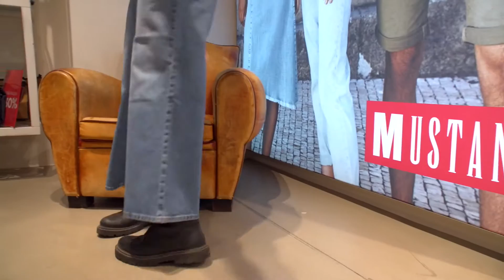Mustang x Naudime Elu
Naudime elu saatetiim koos Sissiga käis külas meie Ülemiste Mustangi kaupluses.

Tule vaata videost, milliseid pükse Sissi endale jalga proovis.